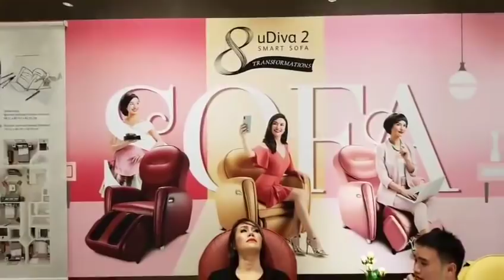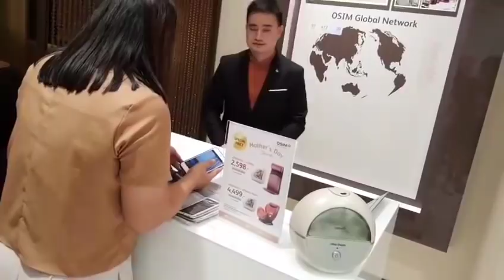ใช้เงินบ้าง กลัวปลวกกิน